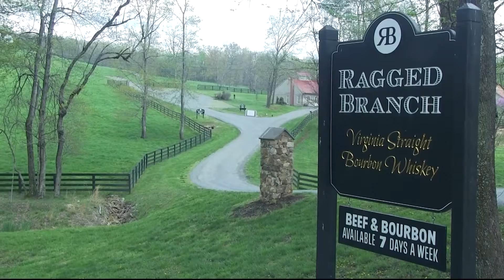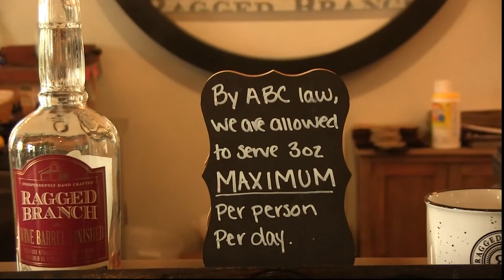'[They] Take Over 50%': Harsh ABC Laws Impact Local Distillery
Despite the harsh ABC laws taking over 50% from distilleries' profits, Ragged Mountain Distillery explains how they stayed a float during the pandemic.

Produced by: Brianna Sosa